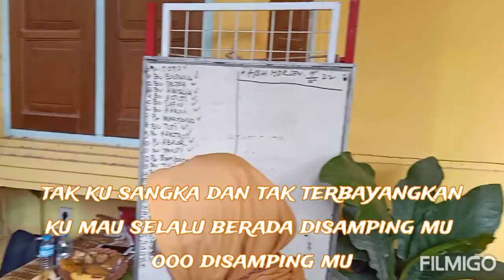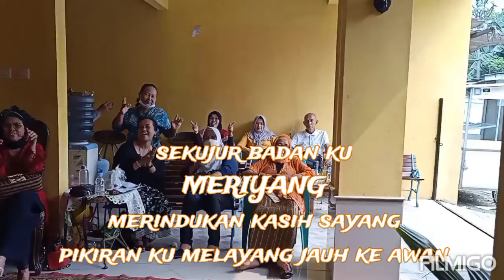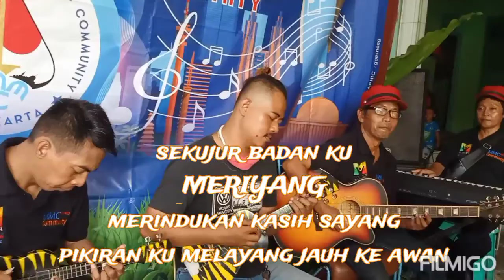MERIYANG, LESTYONO TANDIADI WINNER KRONCONG MUSIC CREATION GATHERING COMMUNITY